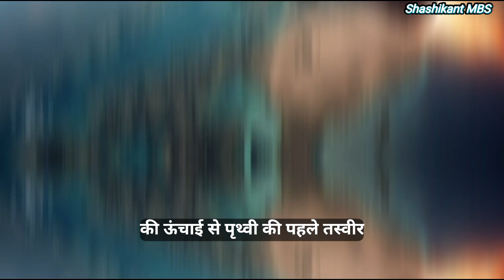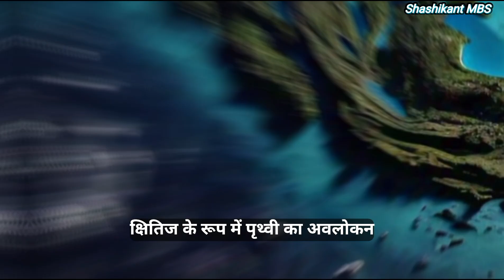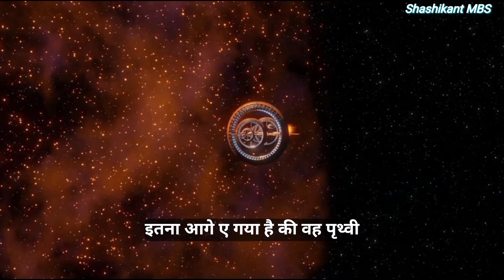first pick earth from space🚀🚀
🌎🌎🌎🌎🌎🌐🌐 flight✈✈✈✈✈✈✈✈✈ Doston is video Mein Duniya Ki Sabse Pahli Udan Prithvi Se Jab Antriksh Mein Bhari Gai Thi Aur Antriksh se Prithvi ki pictures Li Gai thi is video Mein unhin Sab matters per discuss Kiya gaya hai Asha Karta Hun Ki aapko yah video Pasand Aaegi aap is video se satisfied Honge yadi video Pasand ho to video ko like share and subscribe karna bolen dhanyvad
space🚀🚀🚀🚀🚀🚀🚀🚀🚀🚀🚀🚀🚀🚀🚀🚀🚀🚀🚀🚀🚀🚀🚀🚀🚀🚀🚀🚀🚀🚀🚀🚀🚀🚀🚀🚀🚀🚀🚀🚀🚀🚀🚀🚀🚀🚀🚀🚀🚀🚀🚀🚀🚀🚀🚀🚀🚀🚀🚀🚀🚀🚀🚀🚀🚀🚀🚀🚀🚀🚀🚀🚀🚀🚀🚀🚀🚀🚀🚀🚀🚀🚀🚀🚀🚀🚀🚀🚀🚀🚀🚀🚀🚀🚀🚀🚀🚀🚀🚀🚀🚀🚀🚀🚀🚀🚀🚀🚀🚀🚀🚀🚀🚀🚀🚀🚀🚀🚀🚀🚀🚀🚀🚀🚀🚀🚀🚀🚀🚀🚀🚀🚀🚀🚀🌌🌌🌌🌌🌌🌌🌌🌌🌌🌌🌌🚀🌌🚀🚀🚀🚀🌌🌌🌌🌌🌌🌌🌌🌌🌌🌌🌌🌌🌌🌌🌌🌌🌌
Thanks🙏🙇🙏🙇